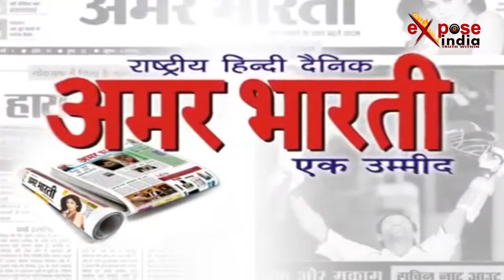आजम खान की बोटी बोटी करना चाहतें हैं राजस्थान के ये मंत्री !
राजस्थान सरकार में मंत्री राजकुमार रिणवा एक विवादित बयान को लेकर सुर्खियों में हैं। रिणवा ने ऐसे कानून की मांग की है जिसके तहत उन राजनेताओं की बोटी-बोटी की जा सके, जो सेना पर आपत्तिजनक बयानबाजी करते हैं। रिणवा रविवार को सीकर जिले के कोलिड़ा गांव में शहीद केशर देव की प्रतिमा अनावरण समारोह में पहुंचे थे। समारोह के बाद पत्रकारों से बात करते हुए उन्होंने एक बयान दे डाला, जिसमें उन्होंने शहीदों पर बयानबाजी करने वाले नेताओं पर गुस्सा उतारा और गालियां दीं। रिणवा यहीं नहीं रुके, उन्होंने सेना के जवानों पर बयानबाजी करने वाले नेताओं की बोटी-बोटी कर देने की बात भी कही। रिणवा ने कहा, 'ऐसा कानून होना चाहिए कि जवानों पर बयानबाजी करने वाले नेताओं की बोटी-बोटी कर उन्हें 5 मिनट में खत्म दिया जाए। जवान हर स्थिति में देश की सेवा करते हैं, चाहे मौसम खराब हो या अच्छा वे देश की सेवा में तत्पर रहते हैं।' रिणवा ने संविधान में भी ऐसे प्रावधान की मांग की।